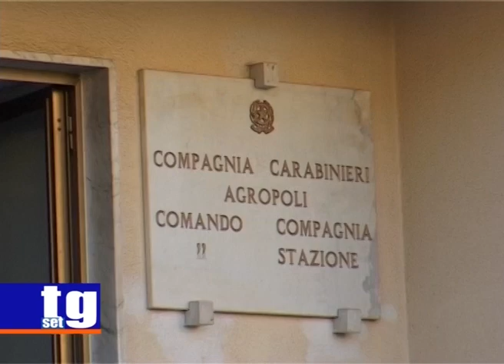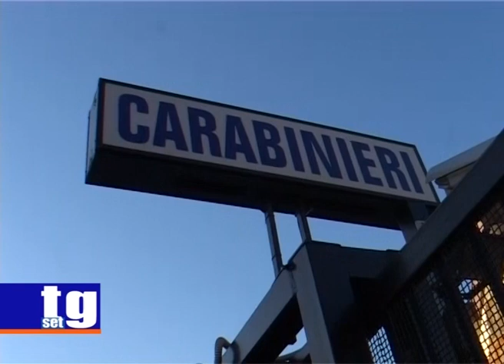Agropoli minacce a sindaco e carabinieri condanne clan Marotta